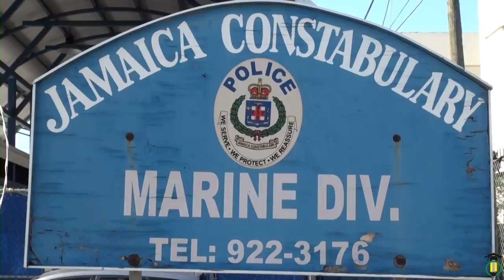This is HOW the GUN$ for DRUG$ trade WORKS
Assau1t r!fles like AK-47s can fetch upwards of $400,000, with 9mm Glock p!stols or .45-calibre handgvns commanding $250,000-$300,000.

Thirty pounds of weed usually swap for one r!fle and 10 pounds for a handgvn. A kilo of c0ke normally swap for three r!fles,” he said